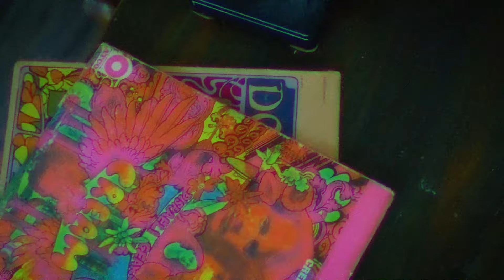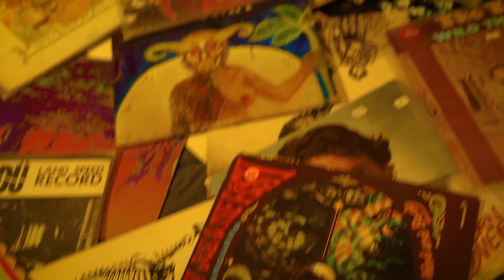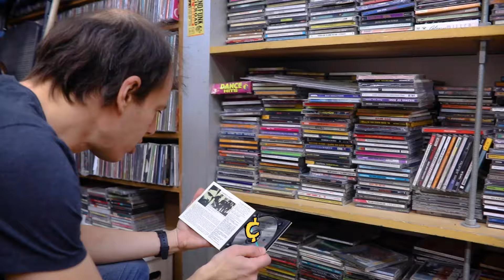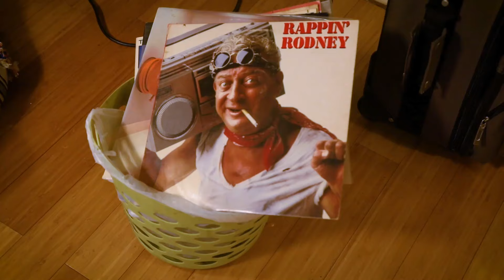Jeffrey Lewis & The Voltage - LPs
New from Jeffrey Lewis & The Voltage!

How many guest stars can you name? And if any of the albums shown (even briefly) in this vid are favorites of yours, let us know! Heck, while we're "quizzing" you, how many of these featured NYC record shops can you name?

This video was filmed in NYC by Jak Kerley in February 2019, along with one other music video which will be coming soon!  Ironically, of course, it happened to be the coldest, most freezing day of the entire winter when we had to film many of the outdoor scenes, like the Jeffrey/Mem/garbage-dumpster stuff. At least it was sunny.

I really do have this feeling that CDs are about to come into style! In this song, my usual method is playing my usual acoustic guitar, and stomping on a distortion pedal at various times for that loud dynamic.  This whole style was something that I learned from Mike Rechner, who I first became obsessed with 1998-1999. I had never seen somebody do that before, the acoustic guitar playing just a couple chords, with the distortion pedal brutally punctuating certain sections for maximum dramatic impact. It became a cornerstone of my idea of what a song is, and I use Mike’s style all the time, like in this LPs song. “So I started getting - (POW!) LPs, they only cost a little and these (POW!) - LPs, were all the ones I needed…

Directed by Jak Kerley
Produced by Jeffrey Lewis
Illustrations by Jeffrey Lewis